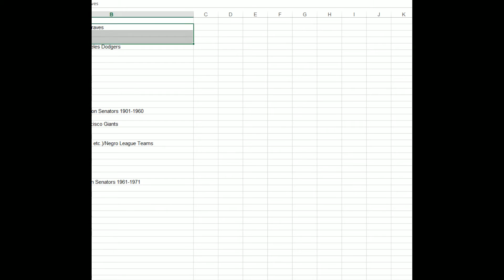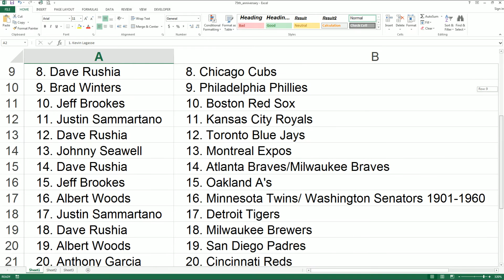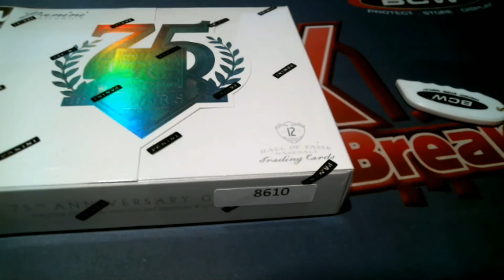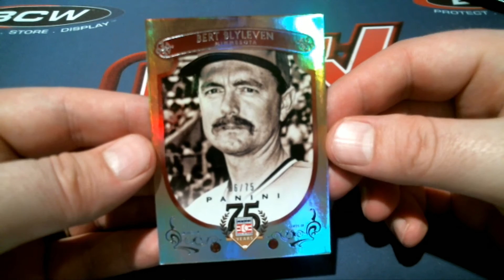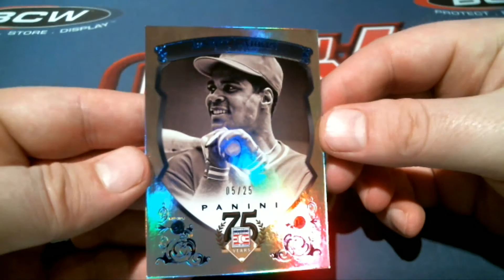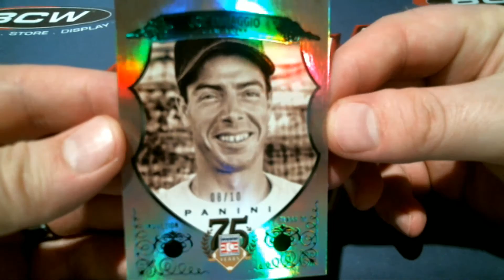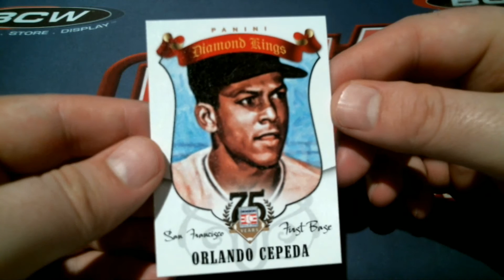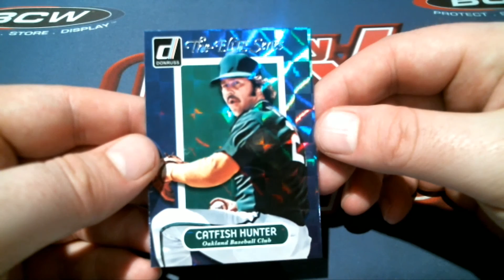2015 Panini 75TH Annoversary Baseball Box 8610